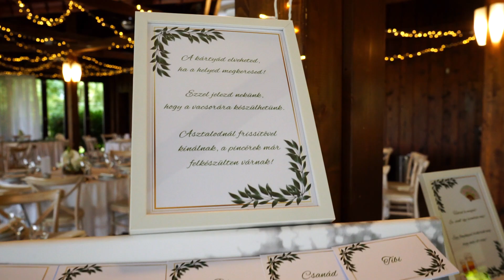2024.08.17 Eszter és Miklós kisfilm